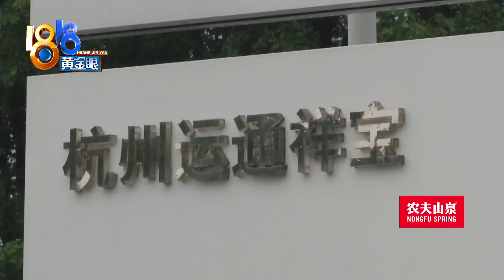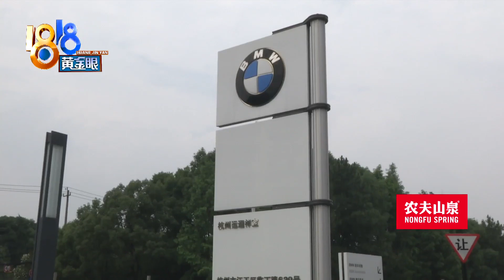宝马提车第二天发现划痕，事前是否告知【1818黄金眼】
【“宝马”提车第二天 引擎盖发现划痕】张先生反映，5月29号，他高高兴兴地提了一辆宝马新车，第二天，又高高兴兴地去贴膜。可贴膜时的一个发现，让他在朋友面前有些尴尬

新闻标签：